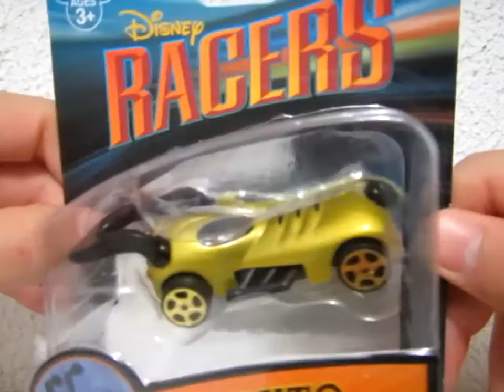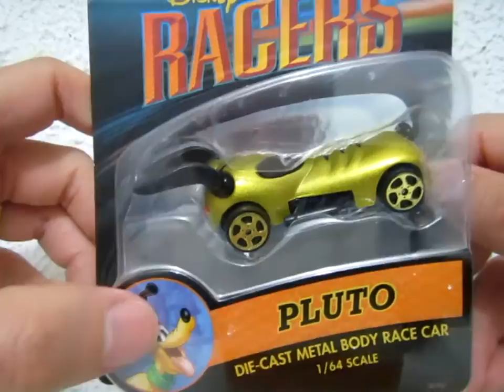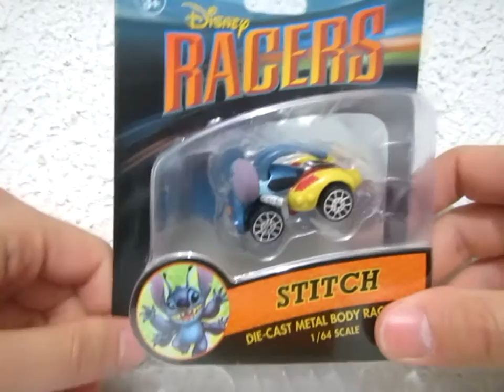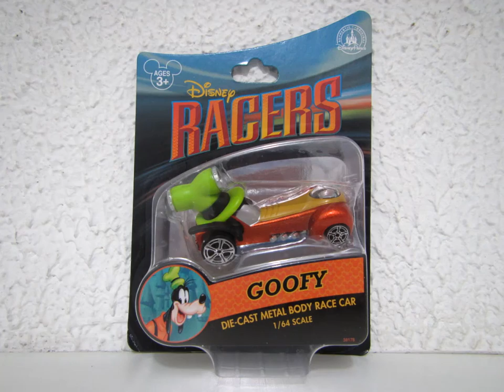Carros Temáticos - Coleção Hot Wheels 2016: Disney Wild Racers | AntigoVisor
Carros Temáticos - Disney Wild Racers

Hoje o programa mostra mais surpresas especiais da série Disney Wild Racers, veículos temáticos vendidos apenas nos parques Disney!
Com os personagens representados em forma de carros: Pateta, Pluto, Tigrão e Stitch!

Modelos em miniaturas apresentados:
LEGENDA: DWR -  Disney Wild Racers

- Pateta (DWR)
- Pluto (DWR)
- Tigrão, do Ursinho Pooh (DWR)
- Stitch, do Lilo & Stitch (DWR)